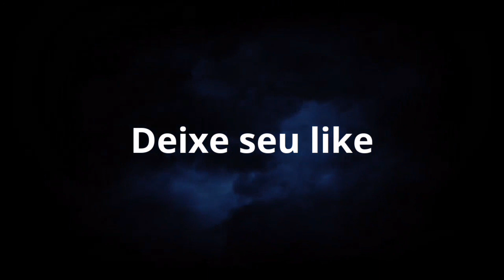MOVIMENTAÇÃO RODOVIÁRIA INTERESTADUAL DE BRASÍLIA DIA 07-05-2022 Parte:01